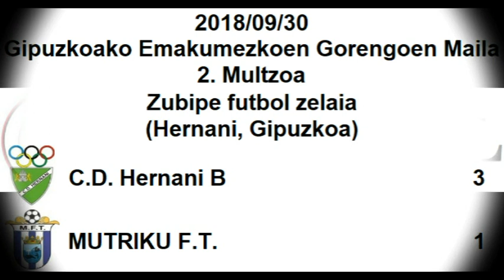Neskak - C.D. Hernani B 3:1 MUTRIKU F.T. (Zubipe, 2018/09/30)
2018ko Irailaren 30ean Hernaniko Zubipe futbol zelaian jokatu zen partiduaren laburpena.